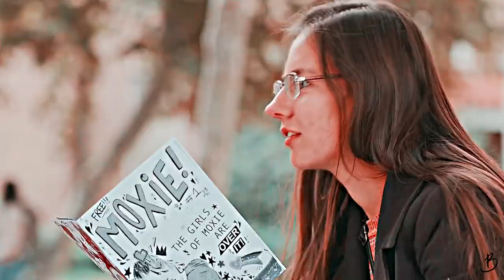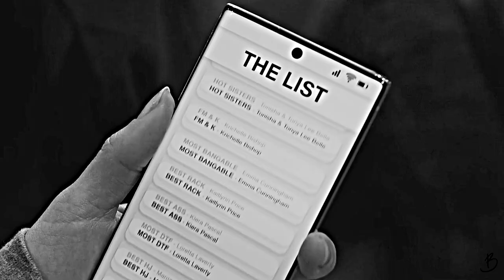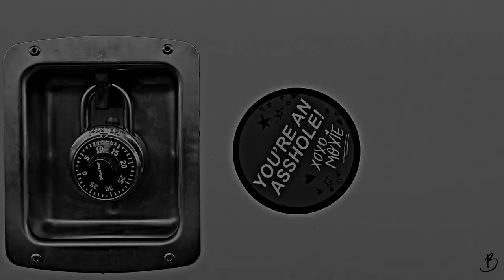moxie girls | power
WATCH IN HD + WEAR HEADPHONES

I absolutely HATE that this took me so long to make. i wanted it done by International Women's Day but I didn't have time so I sorta just gave up on it for a few days. I promised a lot of people on Twitter that I'd do a Moxie video but editing has become really difficult for me lately, whether I have the time or simply the inspiration. There are a lot of projects that I've scrapped that I hope I can eventually get back to one of these years.
Let me start by saying that I loved this book and this movie.
If you haven't checked it out yet then I highly recommend that you do!!

Josephine Langford may have had a small role but her character's story was so important for people like me.
I'm so proud of how far she's come in her career and I love seeing her act outside of the After franchise. My girl is going places!

Also I recently changed my profile pic for my channel and it's so weird cause I haven't done that in like five years.
Hopefully y'all will still recognize me.

Thank you to my friend for providing me the movie link to edit this. ILY KRISTEN!!!

AND THANK YOU FOR 11K! WTF?!?!!!